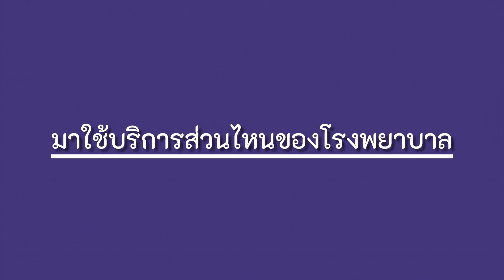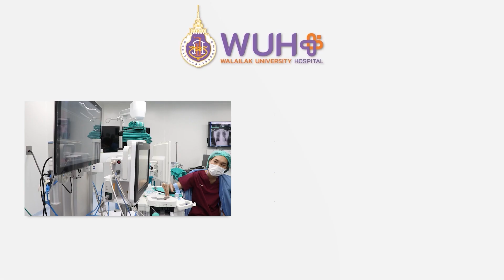เสียงผู้ใช้บริการ EP.18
โรงพยาบาลศูนย์การแพทย์มหาวิทยาลัยวลัยลักษณ์ ขอขอบคุณทุกๆคำชม และข้อเสนอแนะ  หากผู้รับบริการท่านใดต้องการให้โรงพยาบาลศูนย์การแพทย์ ปรับปรุงหรือมีข้อเสนอแนะ สามารถแจ้งได้ตามลิงค์ที่แนบให้ได้เลยนะคะ
สนใจเข้ารับบริการรักษา โทร. 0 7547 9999 กด 0 ในวันและเวลาราชการ และอีก 1 ช่องทาง ท่านสามารถตรวจสอบตารางเวรแพทย์ นัดหมายแพทย์ หรือลงทะเบียนผู้ป่วยใหม่ได้แล้วที่ Web app : WUH Care

☎️  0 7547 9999  กด 0  หรือ 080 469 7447
🏥 เพราะทุกเวลาของเราคือการดูแลคุณ 🏥